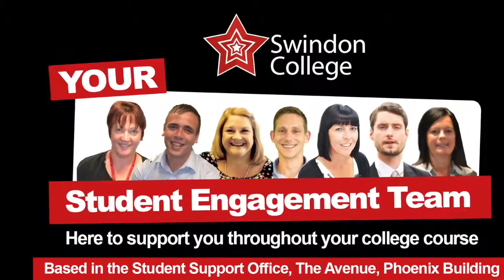Student Induction 2014